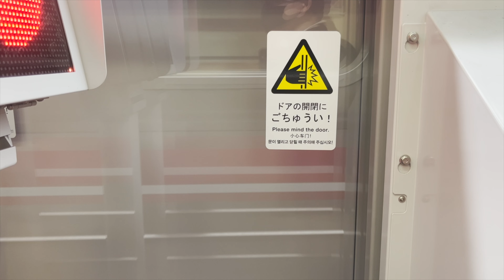2024.4.15 北大阪急行 千里中央駅〜箕面萱野駅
【公演情報】
2024年12月15日（日）
大塚ケンジ3rdアルバムレコ発「一期一会」@中津StepHALL
大塚ケンジ / 花崎楓子 / 網谷 俊輝
op18:30 st19:00
adv¥2500 door¥3000 (+1drink¥600)

オリジナル曲、各配信サイト及びストリーミングサイトで配信中